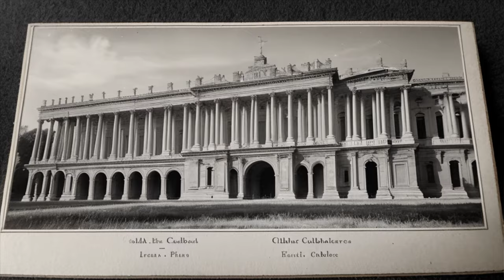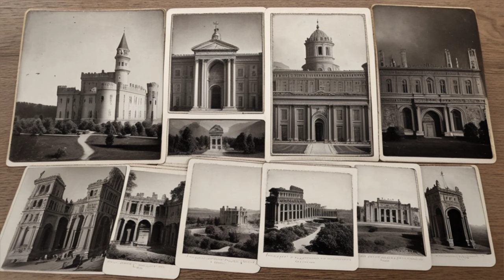The Lost History Of Old World Airships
Step back in time with “The Lost History of Old World Airships,” a documentary that resurrects with the help of Artificial Intelligence the grandeur and mystery of the golden age of airships. Our journey revisits the skies of a bygone era, where majestic dirigibles ruled the heavens and seemingly stretched the bounds of human innovation and ambition.

Through this visual odyssey, we explore the technological marvels, opulent luxury, and the dramatic narrative that surrounded these symbols of progress and prestige. From their heyday as floating ambassadors of human ingenuity to their abrupt descent into the pages of obscurity—uncover the full scope of an era where the skies seemed the limit.

Our documentary features rare archival stunning recreations to provide a glimpse into the world of these giants of the sky. Rediscover the awe-inspiring history of airships and gain insight into the dreams they carried and the legacy they left behind.

Share your thoughts and favorite moments in the comments, and let us know how these titans of old have inspired you.